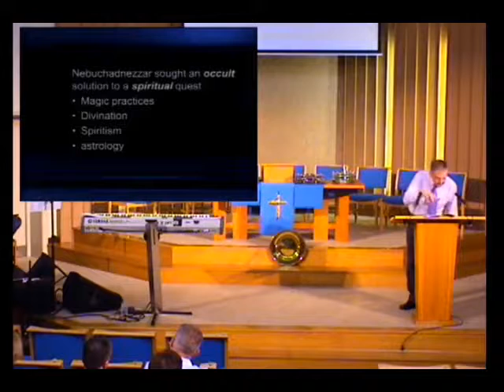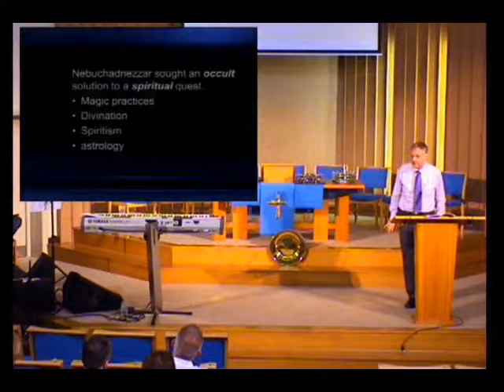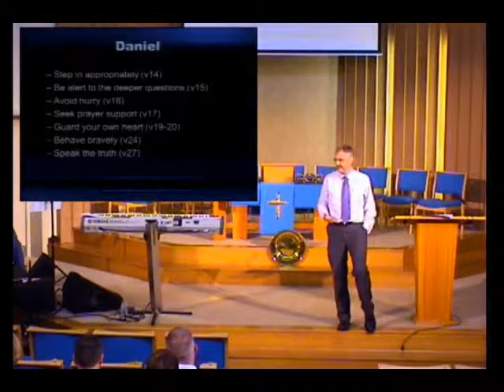7 May 2017. Do dreams matter?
From Daniel Chapter 2